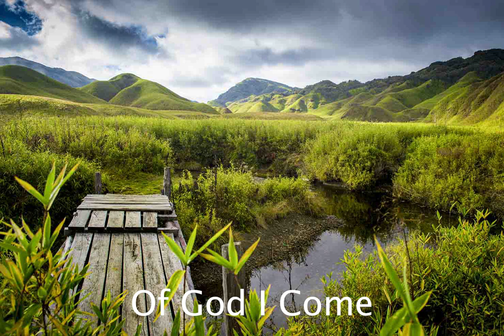Just As I Am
Just as I Am" is a Christian hymn, written by Charlotte Elliott in 1835.
Instrumental arranged and played by Theja Vero